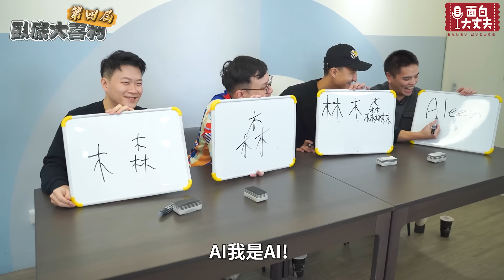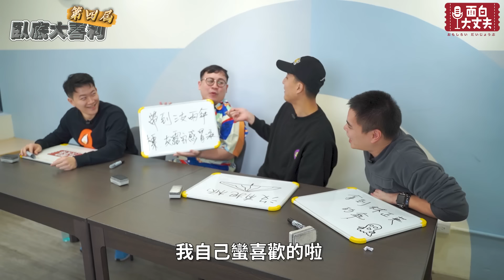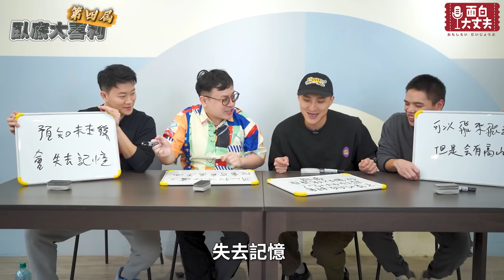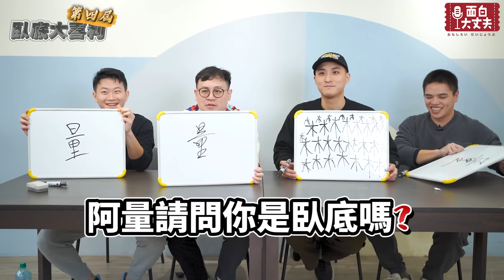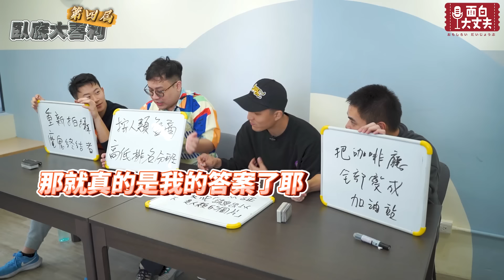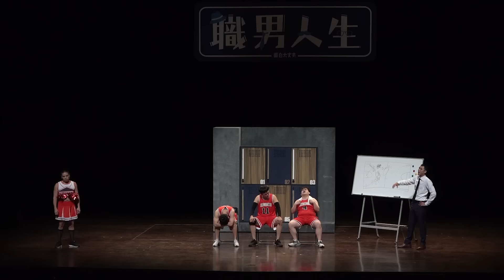【面白】第四屆臥底大喜利 捍衛人類的尊嚴ft.chatGPT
面白大丈夫的現場演出►
更多搞笑影片
大喜利系列​►

【面白】第二屆搞笑對抗賽-天龍VS地虎ft.達康.come.菜冠雙頭